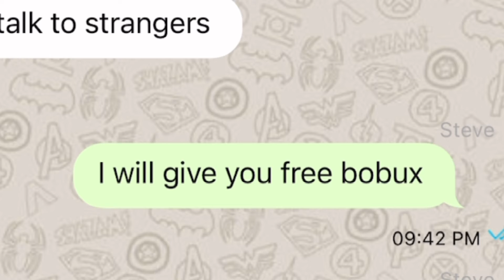Gru Gets Scammed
Haha Gru If Your Out There I Will Stock You 😂 JK